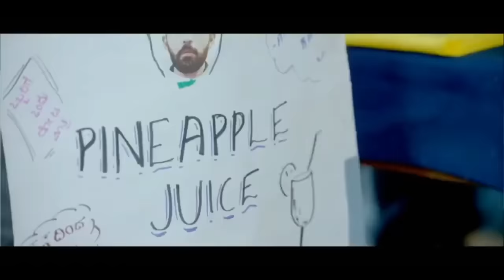ಒಂದು ಲಿಪ್ಸ್ಟಿಕ್ ನ ಕಥೆ 🙄🤦🏻‍♀️/ Lipstick secret 🤫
: twinsbaby # funnyvlog